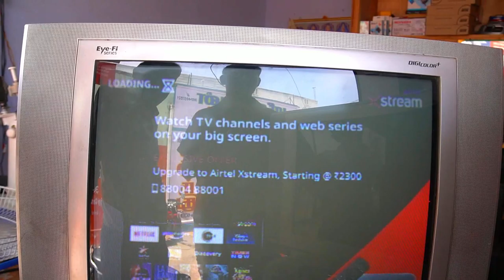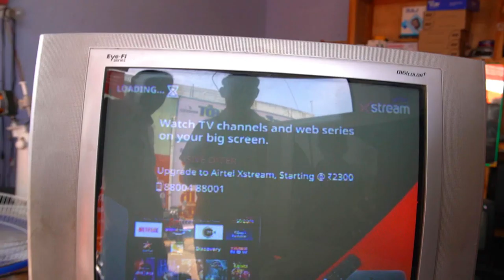how to repair Philips tv not Power on and led light not ON in Tamil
hi friends this video make on only education purpose only.